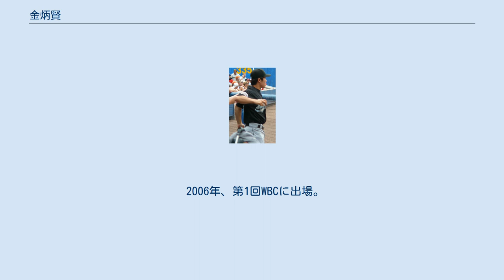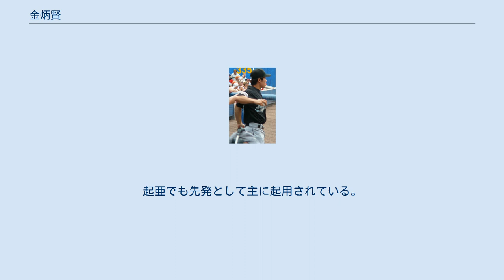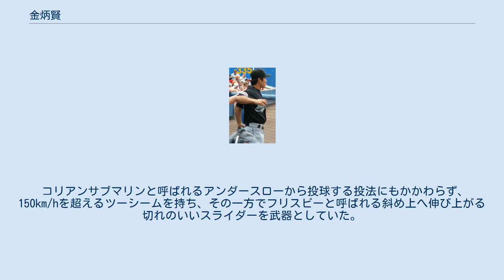金炳賢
金 炳賢（キム・ビョンヒョン、韓国語：김병현、1979年1月19日 - ）は、大韓民国の全羅南道光州市（現・光州広域市）出身の元プロ野球選手（投手）。
 アンダースローながら全盛期は150km/hを超える速球を誇り、「コリアンサブマリン」と呼ばれた。
MLB時代はアリゾナ・ダイヤモンドバックスなどに所属した。
 1999年にアリゾナ・ダイヤモンドバックスと契約し、同年にメジャーデビュー。
 2001年に78試合に登板し19セーブ（23セーブ機会）でダイヤモンドバックスの地区優勝に貢献。
ポストシーズンでもクローザーとして起用されたが、アジア人史上初の出場となったワールドシリーズ第4戦では9回2死からティノ・マルティネスに同点2点本塁打を打たれ、10回にもデレク・ジーターに勝ち越し点となる本塁打を打たれ負け投手となる。
続く第5戦でも9回2死スコット・ブロシアスに同点2点本塁打を打たれ、チームはその後延長12回でサヨナラ負けを喫する。
2勝3敗となったチームはその後2連勝し球団初のワールドシリーズ制覇を果たした。
 2002年には72試合に登板、8勝3敗36セーブ（42セーブ機会）、防御率2.04と安定した成績を収め、またリリーフ投手としてオールスターにも選出された。
5月11日のフィラデルフィア・フィリーズ戦では、メジャー史上32人目、ナ・リーグでは23人目となる1イニング3者連続3球三振を達成している。
 2003年のシーズン当初に先発に転向するが4月だけで1勝5敗と結果を残せず、ボストン・レッドソックスにトレードされる。
レッドソックスでも当初は先発として登板していたが、6月以降は再度クローザーに転向。
オフの韓国滞在時、強引な取材をしてきた韓国のスポーツ紙の記者と揉み合いになり、その際軽傷を負った記者が暴力行為で金を告訴した事件が発生した事等から一時は他チームへの移籍も噂されたが、最終的に2年1000万ドルの契約を結びレッドソックスに残留した。
 2004年のシーズンは怪我の影響などで長くマイナーリーグで調整、メジャーではわずか7試合の登板にとどまった。
 2005年、ボストンが年俸の大半を負担する条件でコロラド・ロッキーズにトレードで移籍。
ロッキーズでは前半戦は中継ぎやローテーションの谷間を埋める等していたが、シーズン後半には先発に定着し5勝12敗、防御率4.86の成績を残した。
 2006年、第1回WBCに出場。
また125万ドル+翌年のオプションでロッキーズと契約し、レギュラーシーズンでは前年と同様に先発ローテーションの一角を担った。
シーズンを通じて27試合を投げ、8勝12敗、防御率5.57の成績を残した。
 2007年はロッキーズがオプションを行使して250万ドルで単年契約。
しかしシーズン開幕後に起用方針をめぐって首脳陣と対立、スコット・ボラスと代理人契約を交わした末、5月14日にホルヘ・フリオとの交換トレードでフロリダ・マーリンズに移籍した。
マーリンズでは先発ローテーションの一角を担っていたが、資金力の乏しかったマーリンズは高額な年俸が負担となっていたことから金のトレードを試み、8月4日に古巣であるアリゾナ・ダイヤモンドバックスへ復帰。
しかし、ダイヤモンドバックスでの2回の先発登板で打ち込まれ、わずか12日後に戦力外通告を受けた。
その後金がマイナー契約を拒否したためウェーバー公示にかけられた後に自由契約となり、公示期間終了後にマーリンズが再度獲得した。
3度の移籍で延べ4球団に所属し、2007年のシーズン成績は10勝8敗、防御率6.08だった。
シーズン終了後に再び自由契約となった。
 2008年2月24日、ピッツバーグ・パイレーツと85万ドルで1年のノンギャランティ契約（期日までに違約金を支払えば契約を帳消しにできる）を結んだものの、開幕前の3月26日に違約金30万ドルを支払われて解雇された。
その後はシーズン終了までマイナーリーグも含めどこの球団にも所属していない完全な無所属の状態だった。
 2009年は第2回WBC韓国代表候補に選ばれていたが、ハワイでの代表キャンプへの出発直前にパスポートを紛失する等して、代表監督の金...